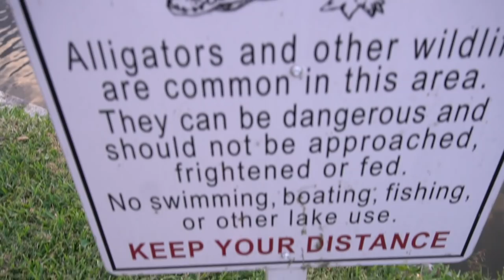MASSIVE bass ANNIHILATES my jig!!!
Camera Equipment
Camera (Main)- Sony A6500
Gopros- Gopro Hero 7 Black
Gopro Mic- none
Gopro Wind Screen- PCTC Windscreen Foam Windshield Windslayer Housing

I currently live in Parkland Florida northwest of Fort Lauderdale and I love to fish and film. Thanks again and I will catch you next time on the next episode of FishinFlorida.